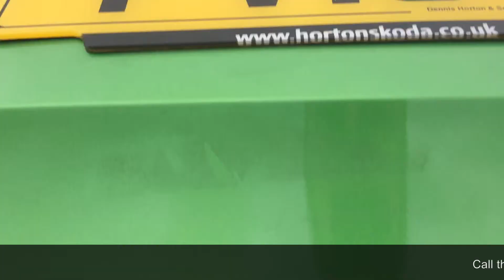Used - Fabia - 1.2 TSI (110ps) SE L (s/s) - (FV15 UKS) - £10,490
Browse more of our Used Cars available for immediate delivery